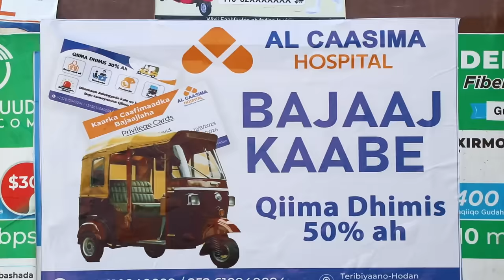BANAANBAX BAJAAJLAYDA MUQDISH" Askarigii 50 Dollar ka badan I waydiiyo waa ku jihaadaa".